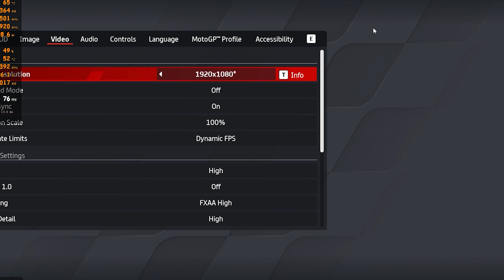MotoGP 24 | GTX 1650S 4GB & i5 3470